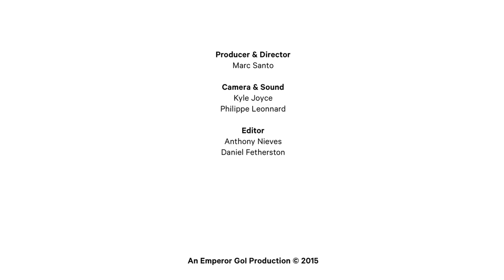Work: Greg Fox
Have you heard the one about the Guardian Alien drummer who wants to be a stand-up comedian?